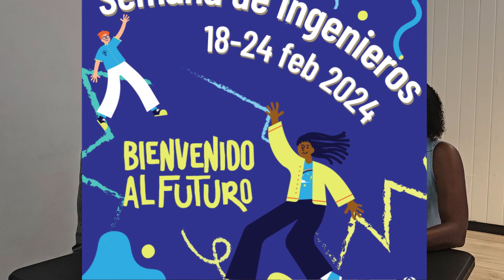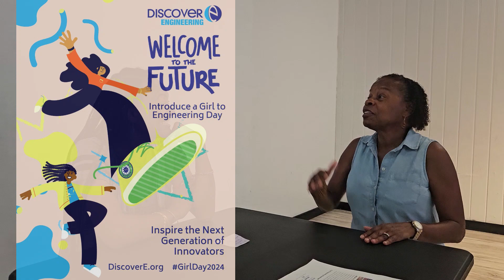Happy Engineers Week! Interview with VI Electrical Engineer Lena Williams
Thank you to Virgin Islands Engineer Lena Williams for joining us for EWeek2024 to share with us her journey to becoming an engineer, especially with no examples for her to follow. We welcome more engineers from the Virgin Islands to get in touch with us and see how you can use your knowledge to give back to your community!

The Virgin Islands Children's Museum is happy to celebrate Engineers Week 2024 runs from February 18-24, 2024. This year’s theme “Welcome to the Future” is about celebrating today’s achievements and paving the way for a brighter and more diverse future in engineering.

Engineering is at the forefront of innovation and is instrumental in designing and creating the solutions that are shaping the world of tomorrow. From the development of the internet and smartphones to space exploration and renewable energy solutions, engineers have been at the forefront of progress, making our lives more efficient, comfortable, and connected. Through their creativity, expertise, and dedication, engineering teams are addressing global challenges, driving technological advancements, and making a positive impact on society’s future.

This Engineers Week we hope that you’ll take a moment to recognize and celebrate the work of engineers and engage students in engineering. DiscoverE, the organization behind Engineers Week, has free resources you can use to inspire future innovators, such as hands-on engineering activities and lesson plans, information about engineering education, and pathways to a technical careers. and get the help you need to focus on the “E” in STEM.

Celebrate Introduce a Girl to Engineering Day on February 22, 2024! DiscoverE’s Girl Day is a time when volunteers, educators, and others act as role models, facilitate engineering activities, and show girls how engineers change our world. DiscoverE’s Despite the Odds research found that this simple formula helps girls develop an interest in engineering, build their confidence in their problem-solving skills, and creates a STEM identity. Join us and be a role model!